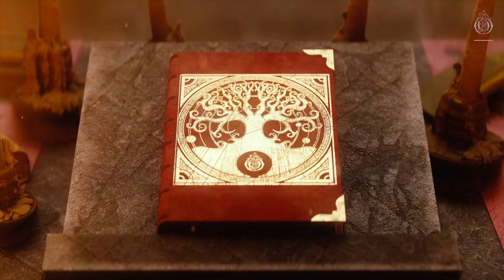Mazare & Skybreak - Icarus | Ophelia Records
Mazare & Skybreak - Icarus [Official Audio] | Ophelia Records

As the official record label of melodic dubstep leader Seven Lions, Ophelia Records is a label that promotes independent dance music across a wide range of genres. In just five years, Ophelia has become one of the hottest labels in electronic music thanks to its tight-knit community and ability to connect fans of melodic bass, dubstep, trance, psytrance, drum & bass, house and beyond. Releases have picked up support on flagship playlists across DSPs and radio stations, including the cover of Spotify’s Mint, SiriusXM BPM playlisting and numerous adds to New Music Friday, Dance Rising, danceXL, Bass Arcade and more. With massive releases from acts such as SLANDER, Excision, Kill The Noise, MitiS, Jason Ross, NGHTMRE, Wooli, Trivecta, Blastoyz, Crystal Skies and Last Heroes, Ophelia has reached significant milestones with over 200 catalog releases, multiple #1 iTunes Dance records, sold out showcases and festival takeovers.